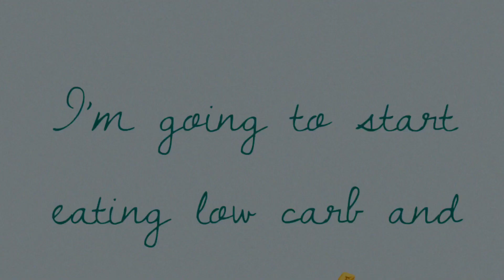16 Weeks: weight gain so far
In this video I am 16 weeks pregnant, and I go to my first OB appt. I have been seeing a Midwife up until now but needed to stop in for a referral. I also share my test results from that appt and how my husband is starting to bond with our baby. Oh! And you get to hear the heartbeat 💗!! Plus- I talk about weight gain so far... and what changes I’m making to my health.